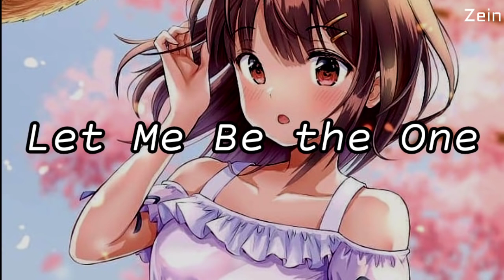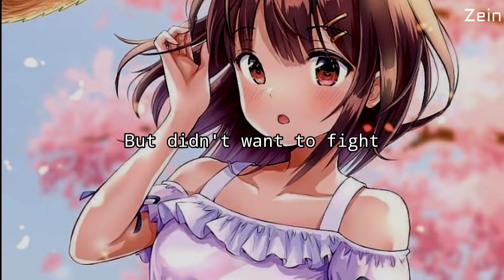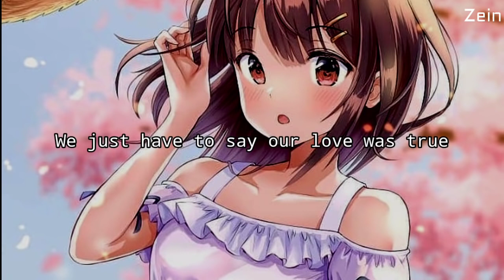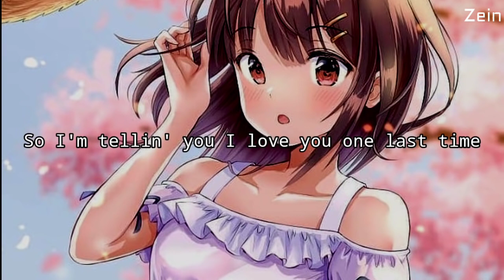Nightcore - LET ME BE THE ONE {lyrics}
Song title: {LET ME BE THE ONE}
Original artist (s): {JIMMY BONDOC}
Cover artist (s): {RUTH ANNA MENDOZA}